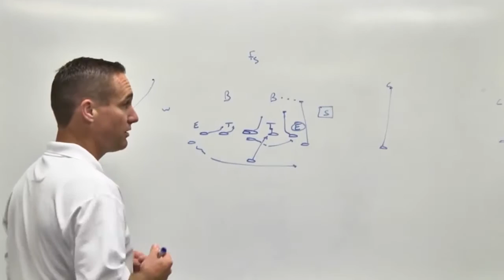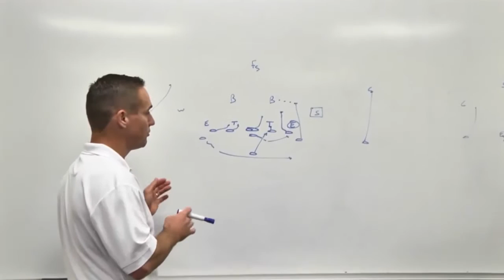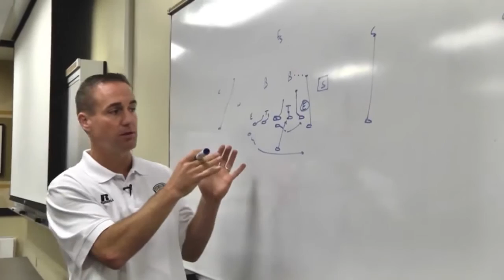The Eagles Nest - Jan. 13, 2017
Interview with GA Southern football OC Bryan Cook and highlights and analysis from GA Southern men's and women's basketball.